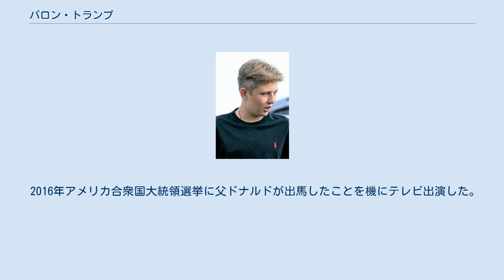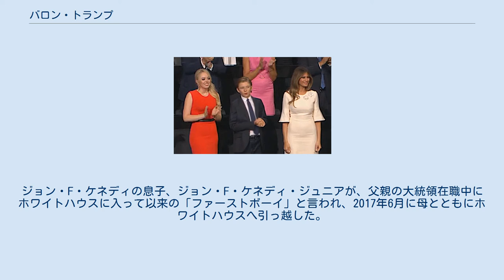バロン・トランプ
ドナルド・トランプの子女
バロン・ウィリアム・トランプ（Barron William Trump、2006年3月20日 - ）は、アメリカ合衆国のテレビ番組の出演者である。
バロンは、第45代アメリカ合衆国大統領ドナルド・トランプと、ドナルドの3番目の妻で 現在の妻である元モデルで実業家のメラニア・クナウスの唯一の息子である。
 ニューヨーク州ニューヨーク市マンハッタンで生まれた。
バロンは、ドナルド・トランプとメラニアとの唯一の息子である。
 マンハッタンのコロンビア・グラマー・アンド・プレパラトリー・スクールで教育を受けた。
 2007年から、『アプレンティス』に出演。
 2017年1月、大統領就任式にて 2016年共和党全国大会にて。
右からメラニア、バロン、ティファニー。
 2016年アメリカ合衆国大統領選挙に父ドナルドが出馬したことを機にテレビ出演した。
特にドナルドが選挙人を獲得した際の演出は世界中から注目されている。
ジョン・F・ケネディの息子、ジョン・F・ケネディ・ジュニアが、父親の大統領在職中にホワイトハウスに入って以来の「ファーストボーイ」と言われ、2017年6月に母とともにホワイトハウスへ引っ越した。